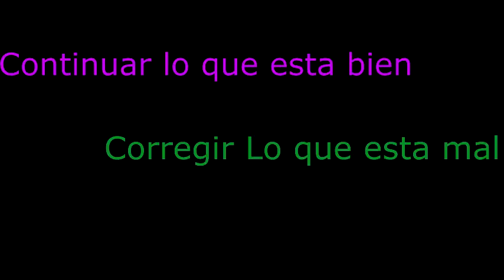Danilo Medina Predidente 2012-2016 +Sesi Films HD